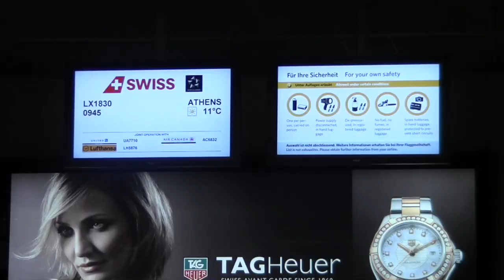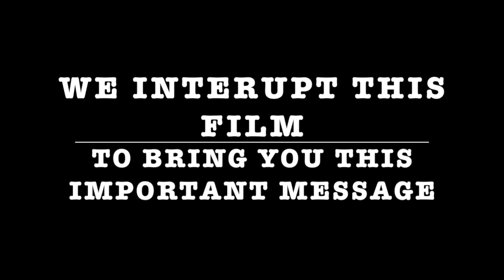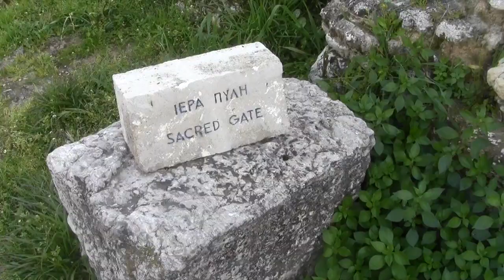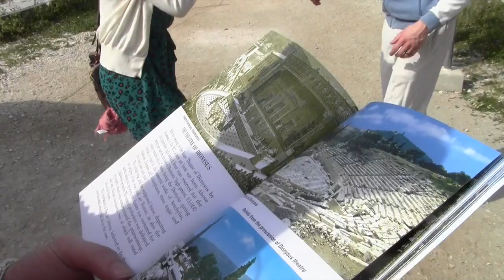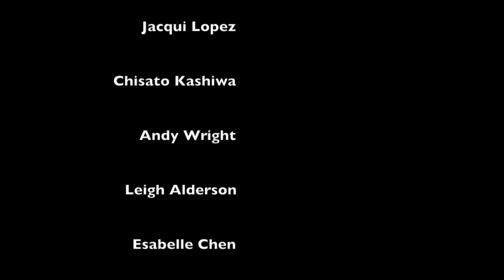Leigh Alderson VLOG Part 8 : LES GRANDS BALLETS TOUR TO ATHENS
This video is about LES GRANDS BALLETS and their tour to Athens.